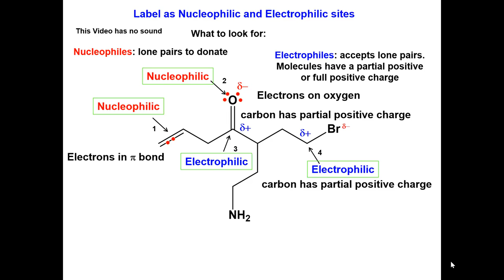7.4 Video answer to question 7.12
SN2 reaction